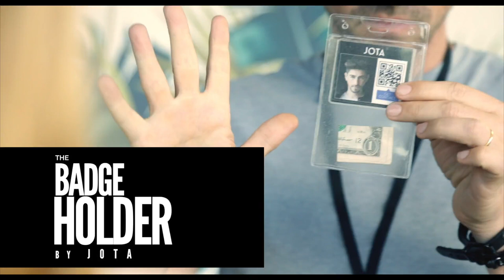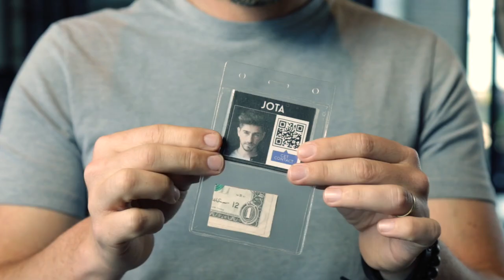Badge Holder - Jota - lepetitmagicien.com